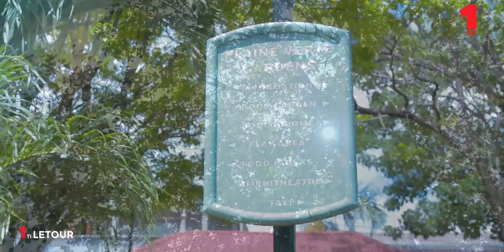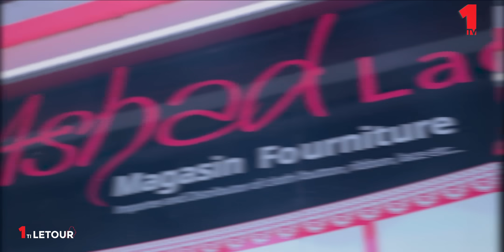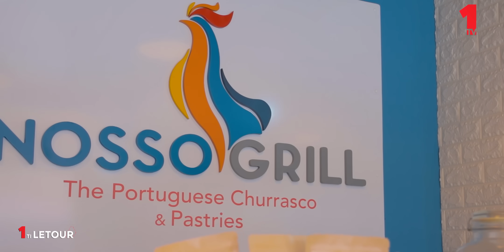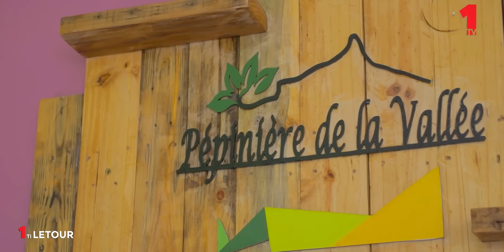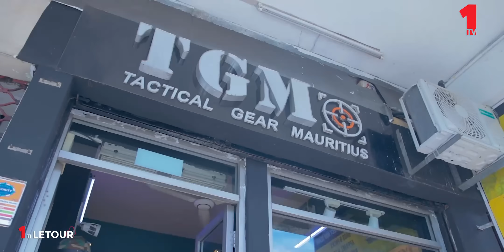1 ti Letour - Plaine Verte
1 ti Letour - Plaine Verte